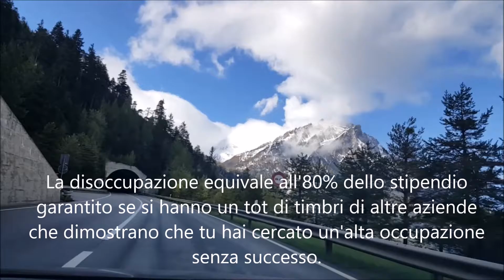VIVERE IN SVIZZERA - il lavoro (parte 1)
Piccola descrizione molto personale delle condizioni di lavoro soprattutto nel mio ambito! Nella seconda parte approfondiremo il lato negativo del lavoro. state in attesa e intanto godetevi il panorama!! :)